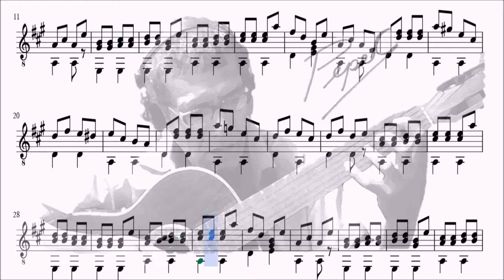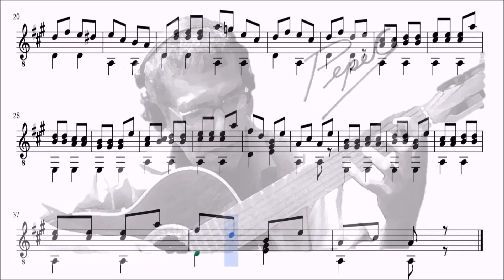ESTUDIO en A_F Carulli_PepeC Guitar_LEVEL 4 of 10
Ferdinando Carulli fue un compositor y guitarrista italiano, considerado como uno de los mejores profesores de la historia de la guitarra. Muchas de sus más de cuatrocientas piezas se utilizan como métodos de aprendizaje y perfeccionamiento de las técnicas para manejar este instrumento.

El Lenguaje de la Música, Teoría de la Música, División Musical, Solfeos Hablados y Cantados, Didáctica y Pedagogía de la Música,  Educación Musical, Informática Musical, Antropología de la Música, Etnomusicoogía, Sociología de la Música, Psicología de la Música, Filosofía de la Música. Clases Gratuitas: Inbox Facebook PepeC Freelancer